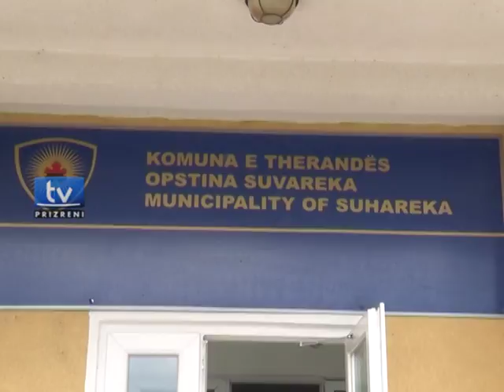MTI - Komuna e Suharekes